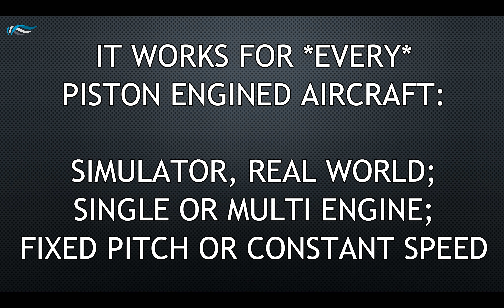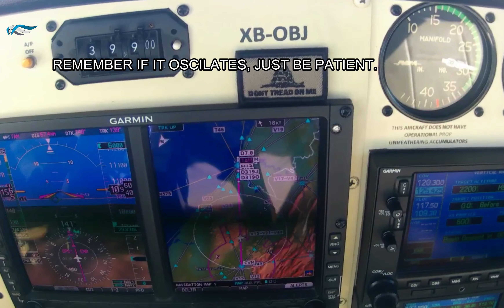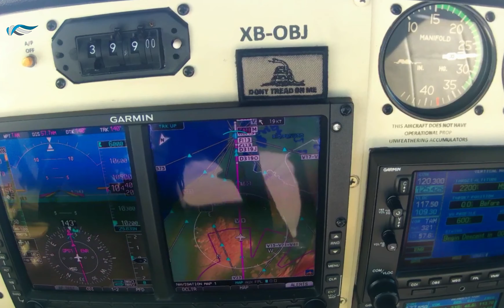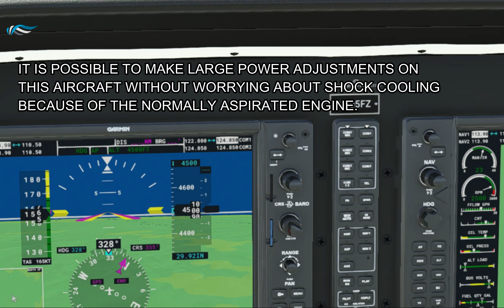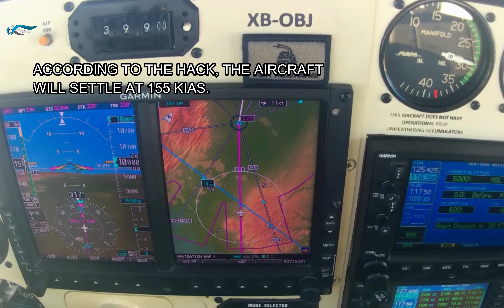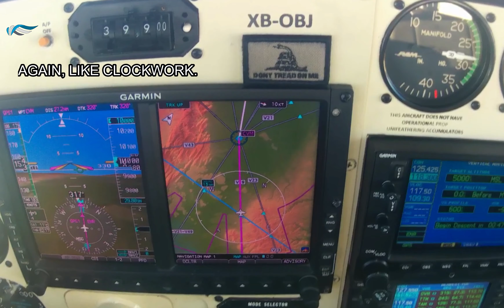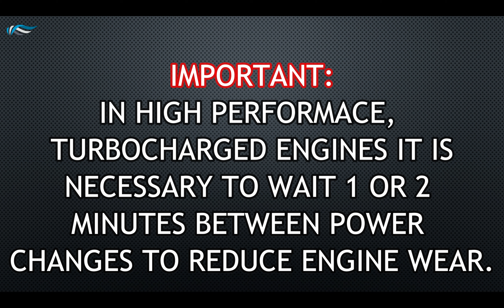Things you weren't taught in flight School: The One Inch Hack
Second version of this video. Less me, more "get on with it". Shorter video. To the point.

PART 1 - Controlling Rate of Climb, no trim adjustment:
FOR EVERY INCH OF MANIFOLD
(100 RPM IN FIXED PITCH PROP)
YOU ADD OR REMOVE, THE AICRAFT
WILL CLIMB OR DESCEND AT
100 FPM, MANTAINING KIAS.

PART 2 - Controlling Airspeed, trim to maintain altitude:
YOU ADD OR REMOVE -
WHILE MAINTANING ALTITUDE:
THE AIRCRAFT WILL INCREASE
OR DECREASE KIAS BY 4-5 KTS.